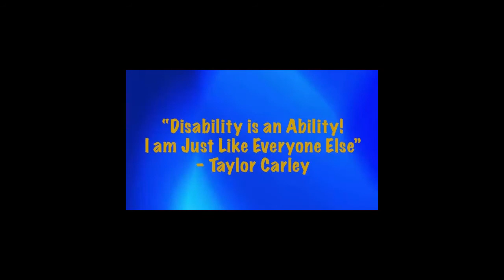Chit Chat Thursday with Taylor - Interim Director of IDS